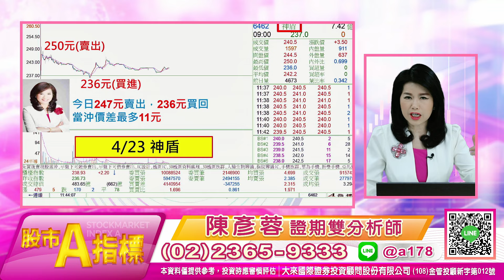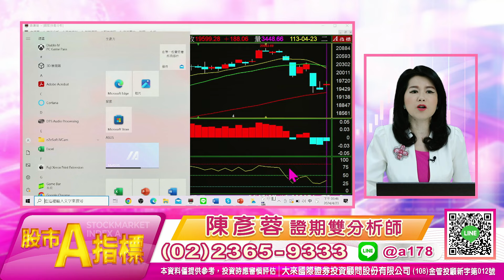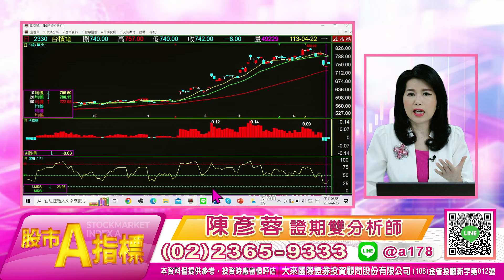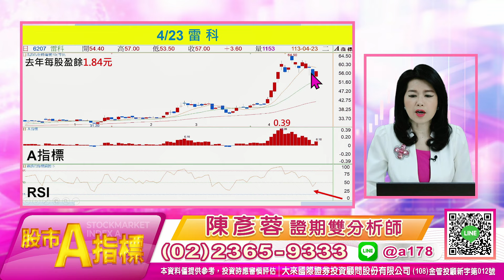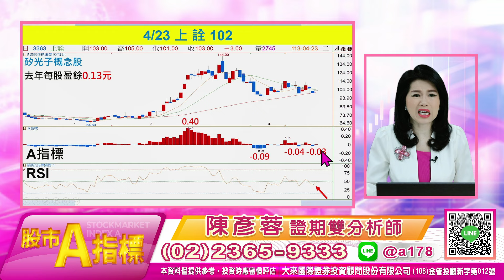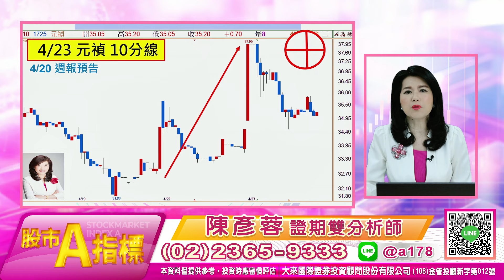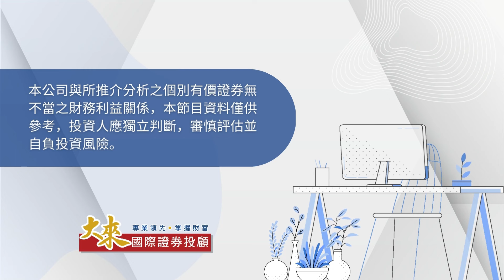【股市A指標】陳彥蓉分析師 2024.04.23 4/6週報 尼得科超眾 五支漲停！ 4/20週報 元楨 超過10%！ 換V轉飆股 或 來回價差！留言 【以股換股+電話 】跟上！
三月代表作 一檔20% 四檔翻倍達標

投資週報
1.大盤關鍵轉折提醒
2.領先節目 知道飆股